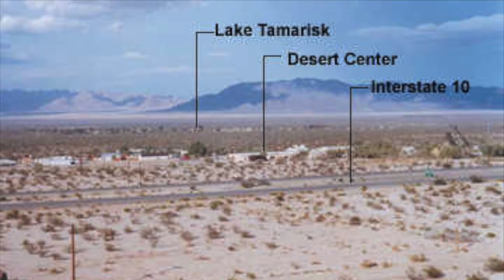Lake Tamarisk, Desert Center, CA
January 1 & January 4, 2017

Riverside County Birding ebird Hotspot

Starring:
- Ring-necked Duck
- American Wigeon
- Common Merganser
- Common Goldeneye
- Double-crested Cormorant
- American Kestrel
- Greater Roadrunner

Supporting Roles:
- American Coot
- Mallard
- Ruddy Duck
- Northern Shoveler
- Gadwall
- Canada Goose
- Pied-billed Grebe
- Gulls (Ring-billed, California)
- Say's Phoebe
- Anna's Hummingbird